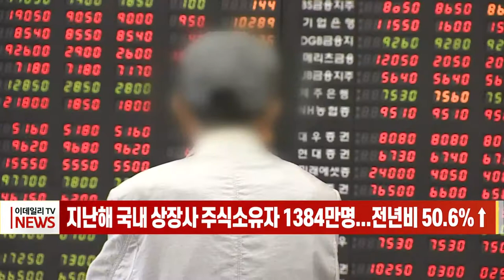지난해 국내 상장사 주식소유자 1384만 명... 전년 비 50.6%↑ (20220317)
# 지난해 국내 상장사 주식소유자 1384만 명... 전년 비 50.6%↑